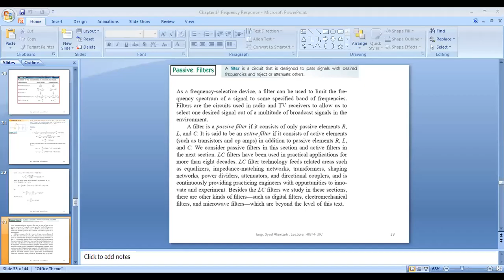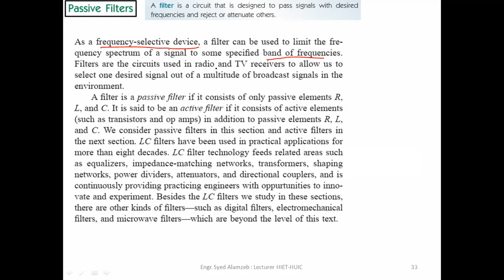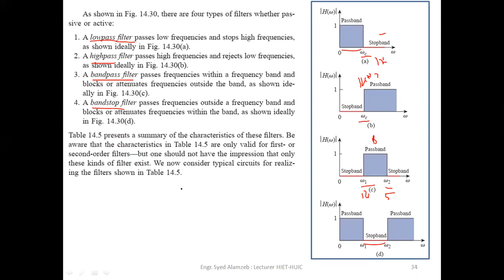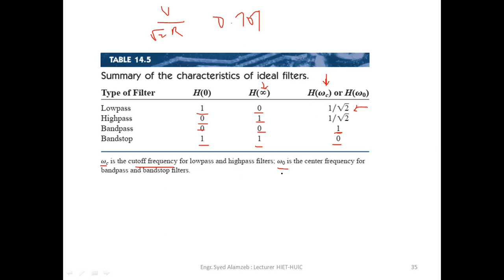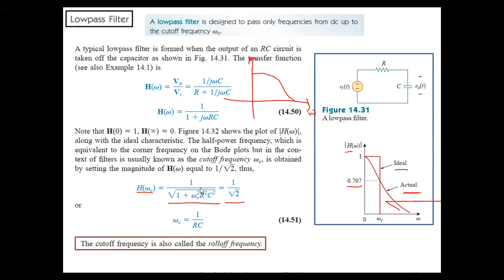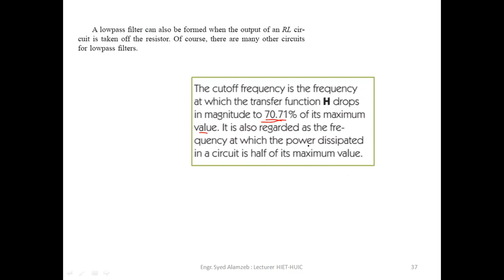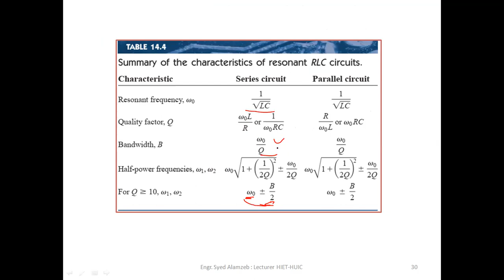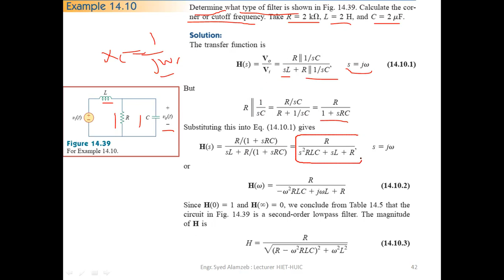Lec 43 Passive Filters